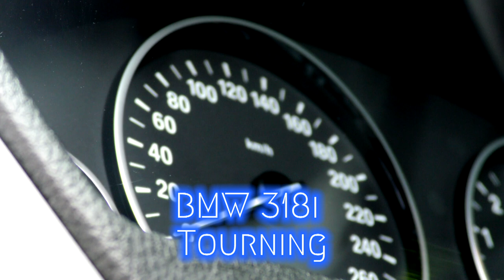Co za tydzień w (nie tylko) Zza Kółka odc. 32? |TV SUWAŁKI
Mogłoby się wydawać że powiedzieli już wszystko ale.. o czym za tydzień?